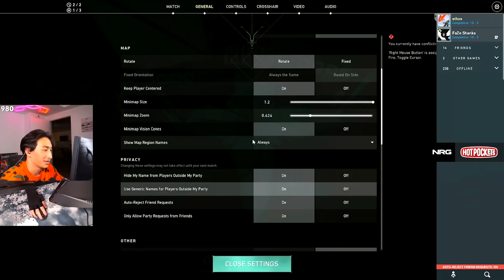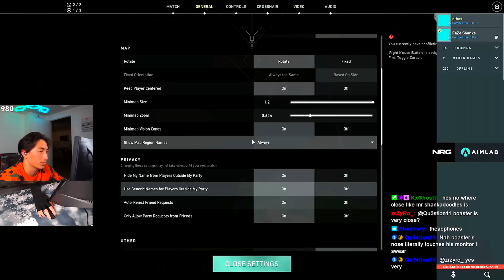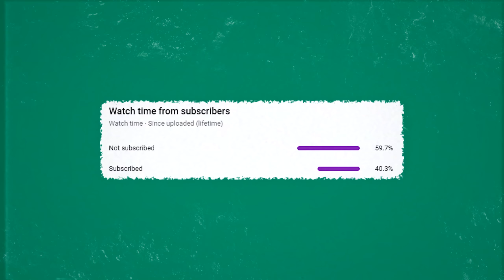i'm the reason why VALORANT is DOWN